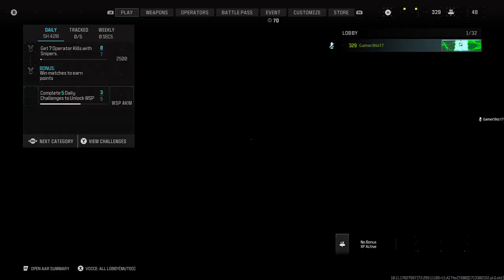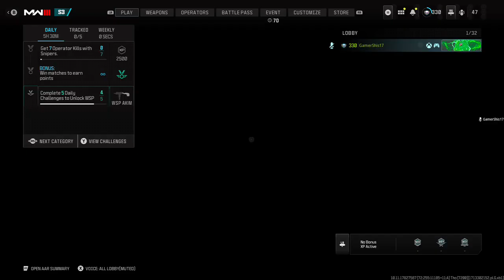Call of duty modern warfare III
Hit 👍 "LIKE" 👍 - Thank you! We Are here to have a good time.
Instgram - Gamershis17
Xbox Gamertag Shis17
Vrchat - Gamershis17
Server rules You have Read and Agreed to the Server's rules -- Watch live